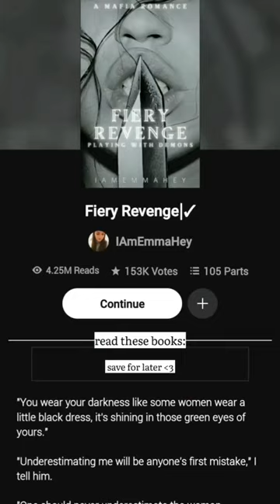Wattpad favourite Recomdation | Book Recomdation 📚